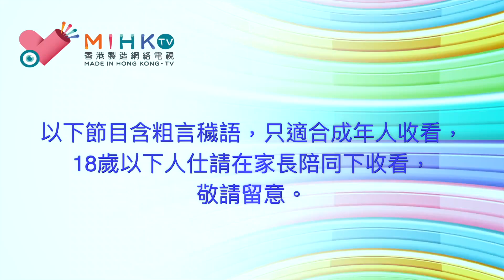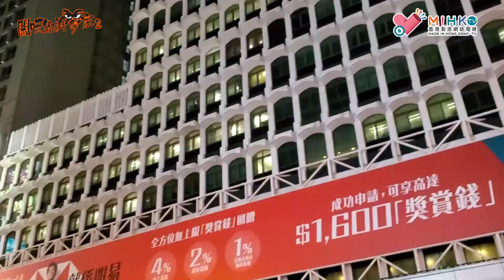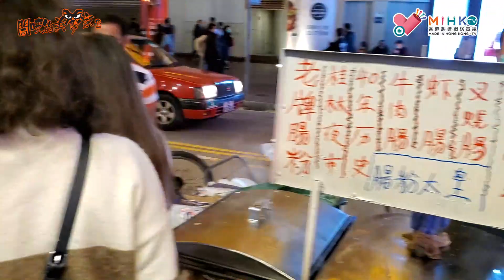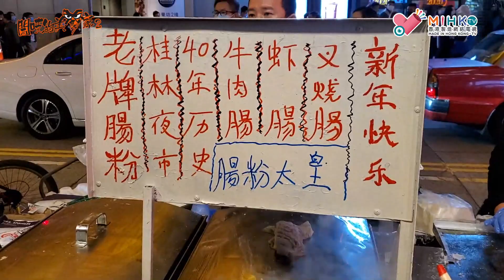閪吱的美食家2 EP129a - 鼠年新春特備節目 / 翻踩旺角朗豪坊夜市 / 感激手足在武漢肺炎疫情和黑警濫捕嘅陰霾下開工 20200127